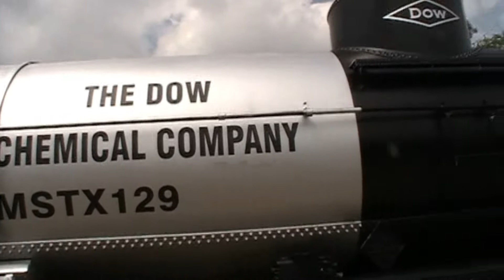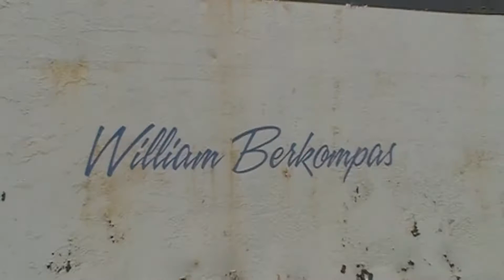Steam Railroading Institute (Rolling Stock), 06-26-2013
Here we got various pieces of railroad rolling stock on display at SRI in Owosso, Michigan. In the following order: MSTX (DOWX) 129 Dow Chemical Tankcar, Ann Arbor (AA) 1314 Boxcar, Chesapeake & Ohio (C&O) 31527 Gondola, MSTX (SRI-C&O-USA) 1363 Baggage-Kitchen Car, & BOMX (MARC-PRR-N&W) 147 "Norristown Inn" Passenger Coach Car.